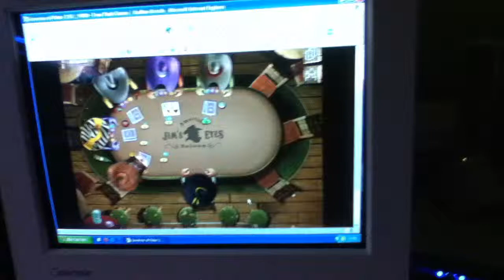Poker1234567890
Du poker sur le web